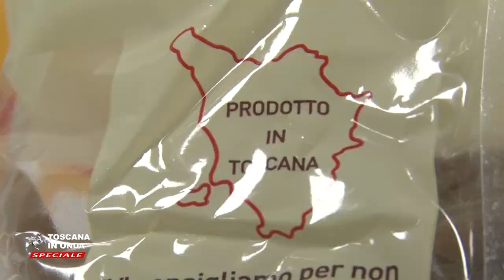L'agricoltura di qualità in Toscana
Investire nei territori e garantire la qualità dei prodotti. Queste le priorità della Regione, anche a tutela dell'innovazione e della salvaguardia del paesaggio.